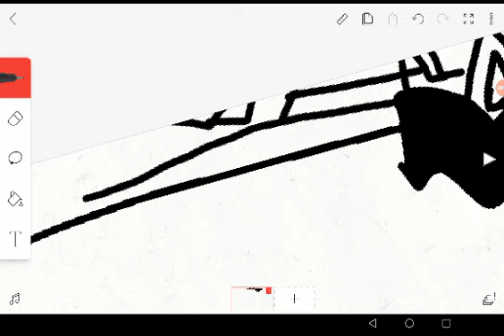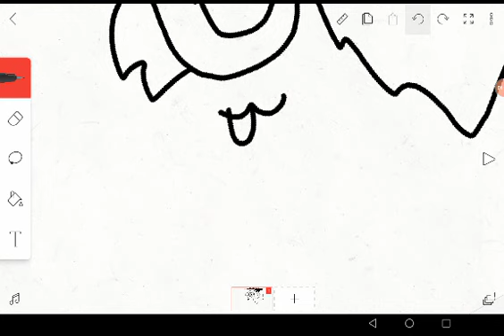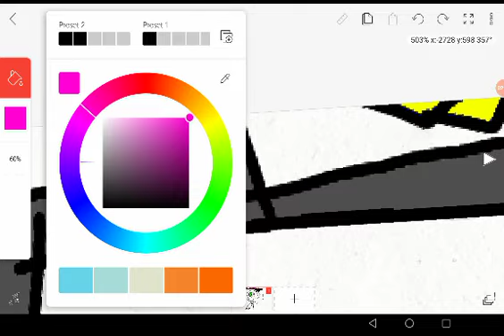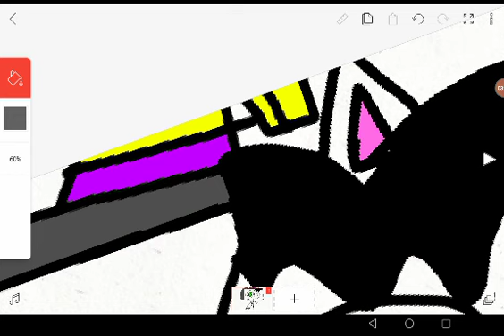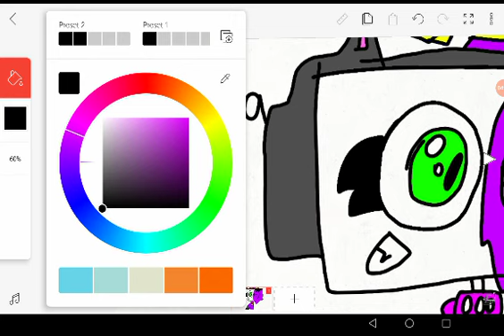gift for my friend (Lala)